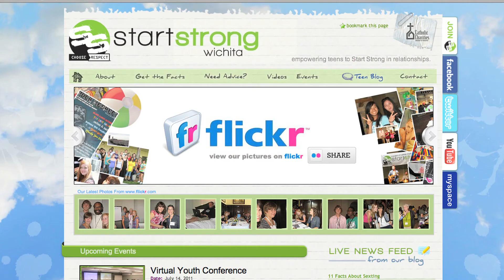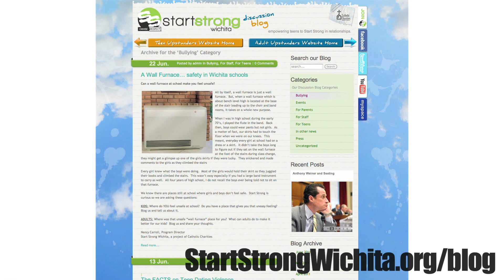Start Strong Wichita